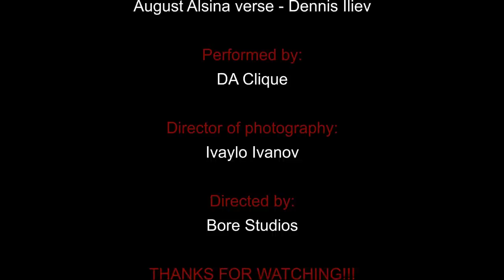August Alsina - Numb ft. B.o.B, Yo Gotti | Dennis Iliev & Boginya Zaatri Choreography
Our first ever one shot video, starring mainly the students from our dance school all setting bigger and bigger aims and looking to grow together. Enjoy!

Song: Numb
Artists: August Alsina feat. B.o.B & Yo Gotti

Concept: Dennis Iliev

Dancers:
Alexandra Ilieva
Dayana Emilova
Nikol Ilieva
Christine Bogdanova
Dayana Grigorova
Boginya Zaatri
Christina Bizeva
Iliana Rosenova
Nikoleta Krumova
Denis Peychev
Dennis Iliev
Keny Kirilov
Diliyan Stoilov
Konstantin Dimitrov
Iva Grigorova
Darina Krasimirova
Maraya Koleva
Hristina Dimitrova